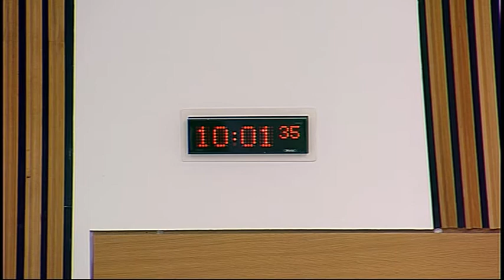Rural Affairs, Climate Change and Environment Committee - Scottish Parliament: 25th June 2014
- Scottish Parliament Rural Affairs, Climate Change and Environment Committee. Agenda

1. Decisions on taking business in private: The Committee will decide whether to take items 4 and 5 in private.

2. Subordinate legislation: The Committee will consider the following negative instruments—
Plant Health (Scotland) Amendment Order 2014 (SSI 2014/140);
Specified Diseases (Notification and Slaughter) (Amendment) and Compensation (Scotland) Order 2014 (SSI 2014/151).

3. Public petition PE01490: The Committee will take evidence from—
Paul Wheelhouse, Minister for Environment and Climate Change, Andrew Taylor, Policy Officer, Wildlife Management, and Hugh Dignon, Head of Branch, Wildlife Management, Scottish Government.

4. Resource use and the circular economy: The Committee will consider a draft letter to the Scottish Government.

5. Land Reform Review Group final report: The Committee will consider a draft letter to the the Scottish Government.

The publisher of this material is:

Edinburgh
EH99 1SP